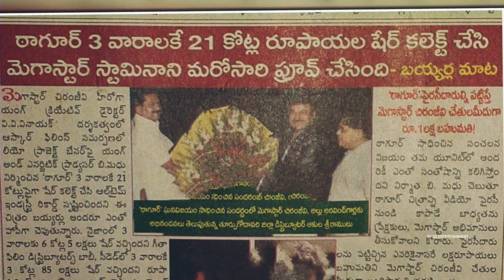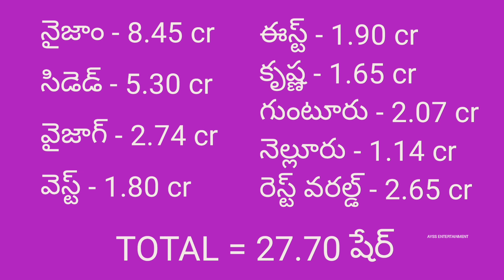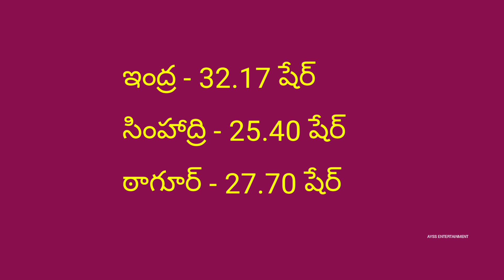సింహాద్రి - ఠాగూర్ ఏది పెద్ద హిట్..?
SIMHADRI - TAGORE CLASH AT BOX OFFICE